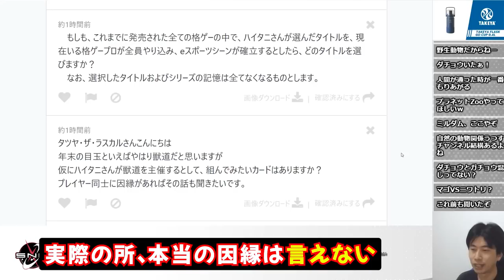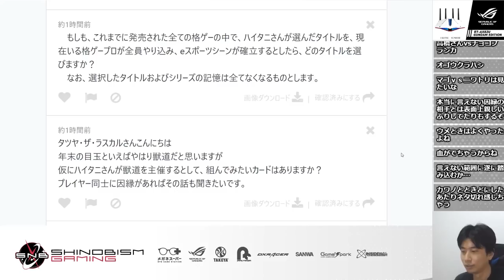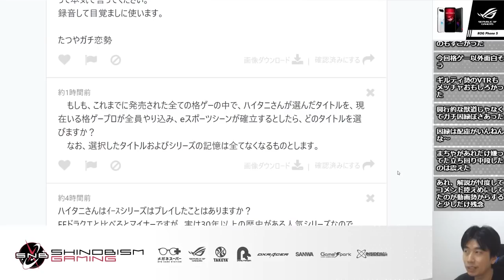ハイタニが獣道で観たいカードとは？歴代獣道で一番面白かった試合について「ウメハラさんと○○は、間違いなく超ハイレベル」「ウメハラさんと○○も絶対面白くなる」【ハイタニ切り抜き】